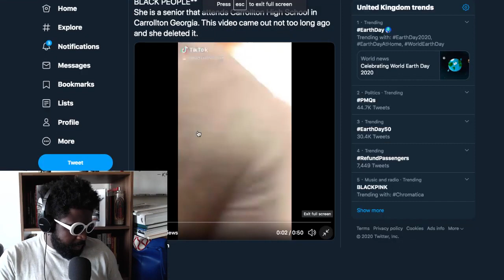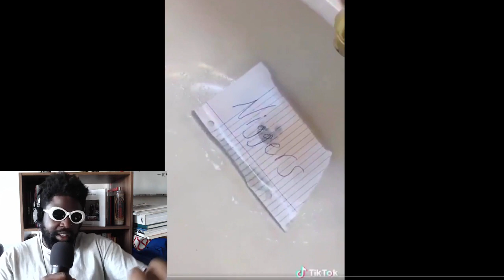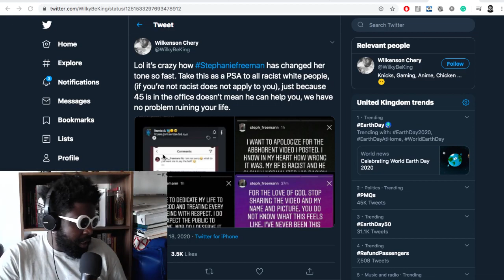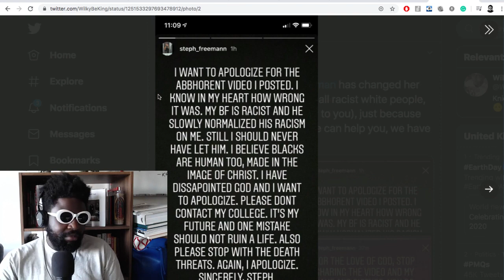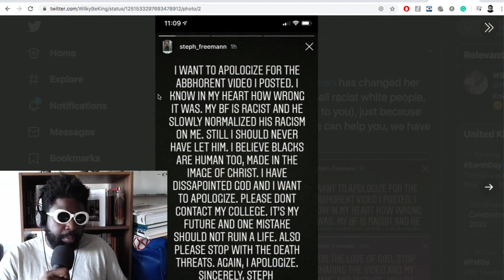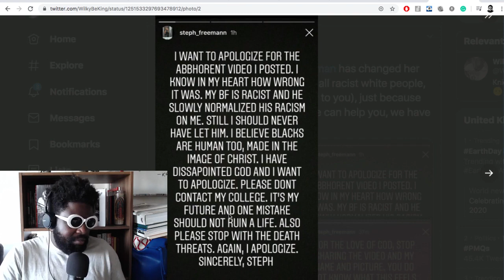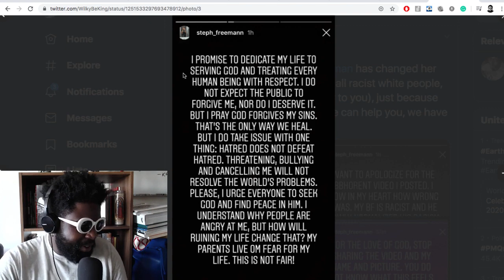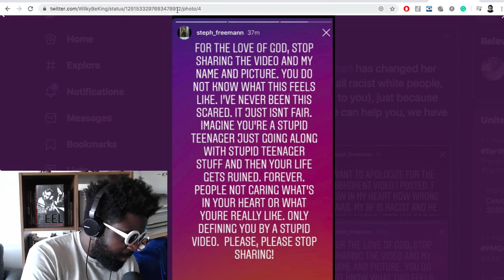Racist TikTok Girl DESTROYS Her Life